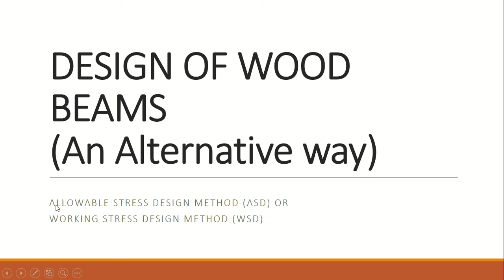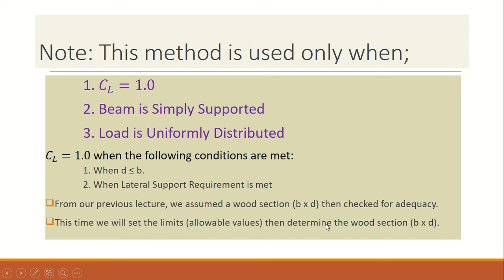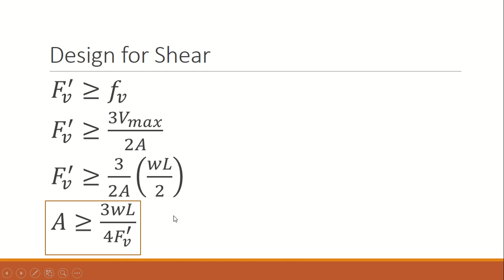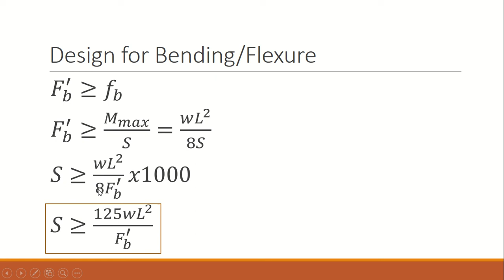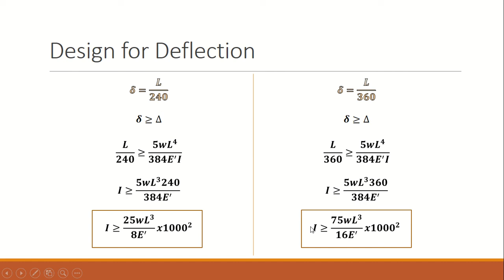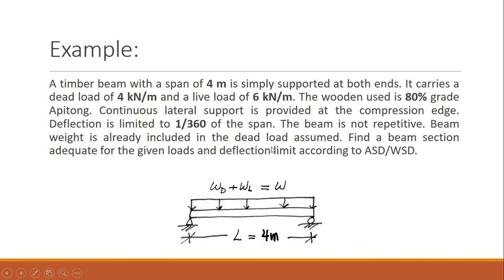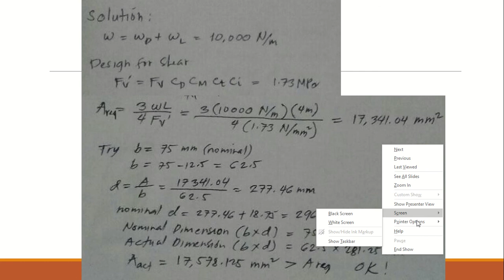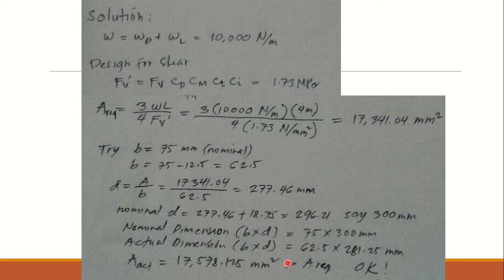LECTURE 2 2 DESIGN OF WOOD BEAM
An alternative way of designing wood beams